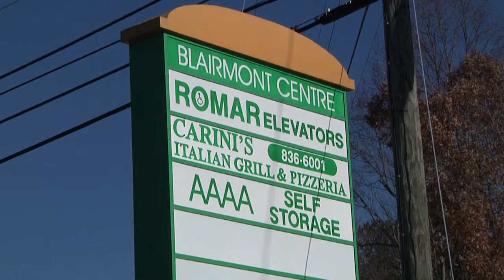Romar Elevators Nov FINAL HD